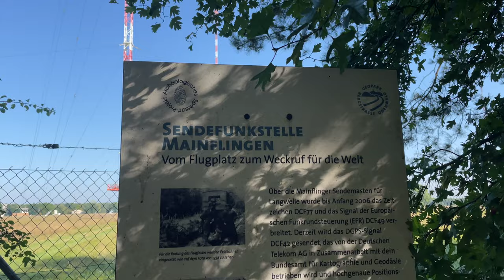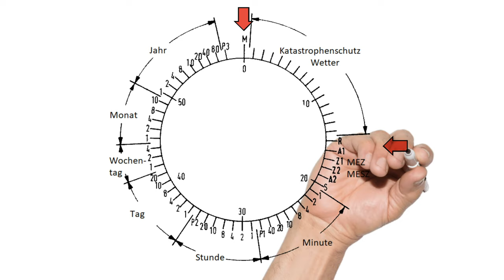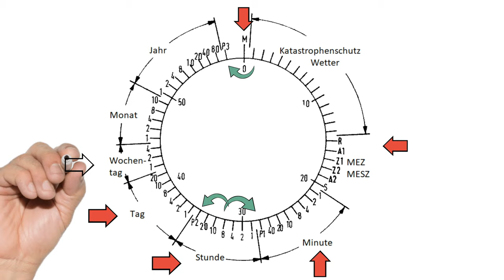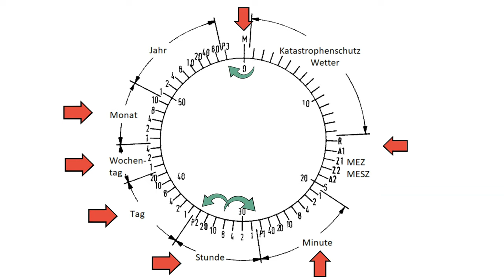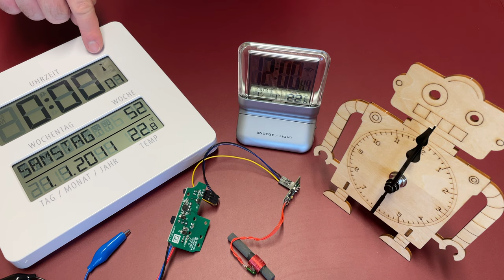Informatik Funkuhr DCF77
Wie funktioniert eine Funkuhr? Wo kommt das Signal her und was bedeutet DCF77? Die Antworten gibt es hier.